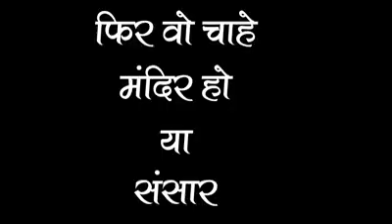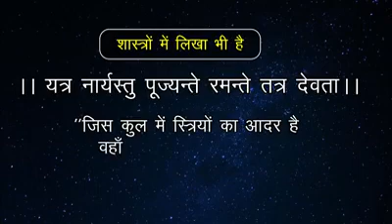इस वीडियो में ईमानदारी की हकीकत